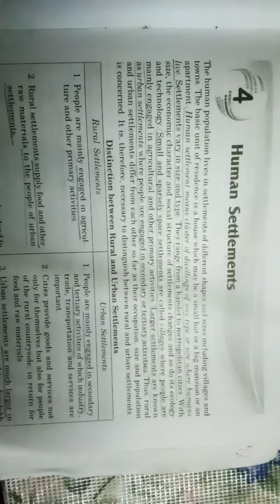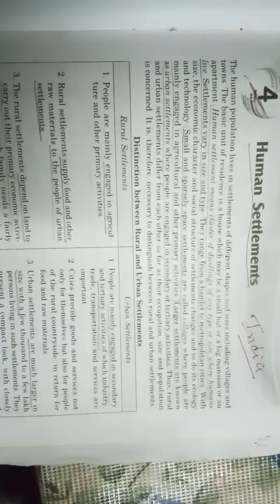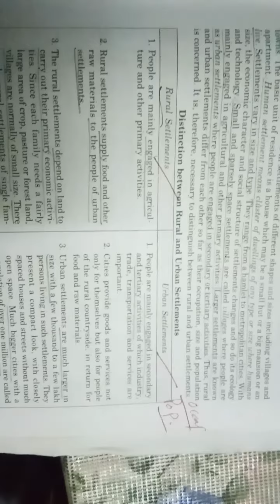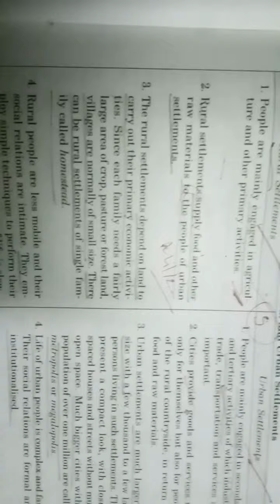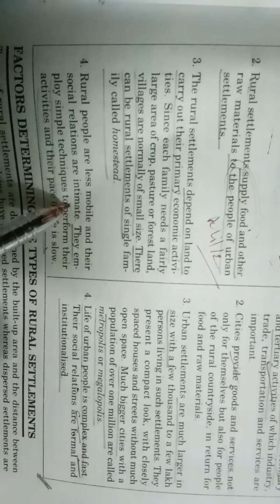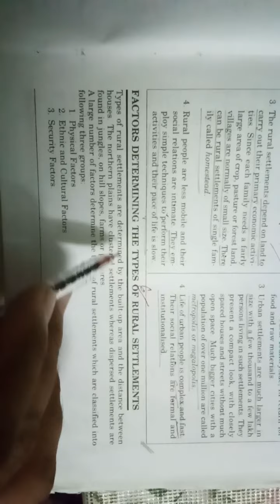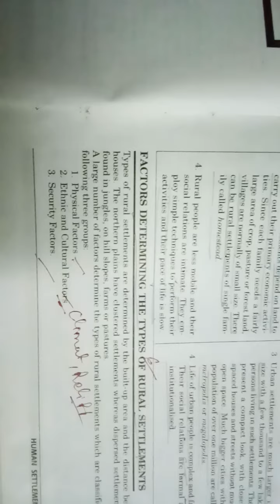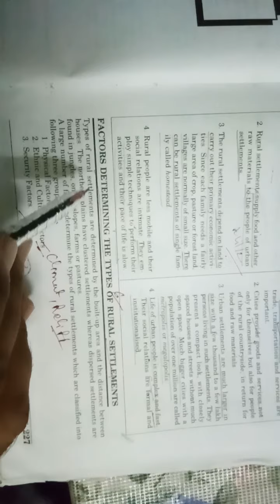class XII Human Development (part-4)